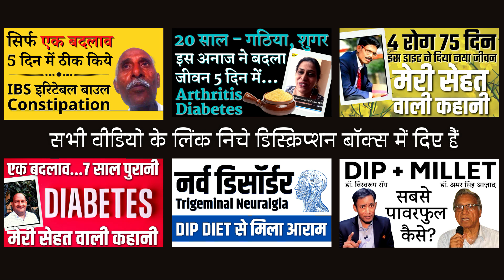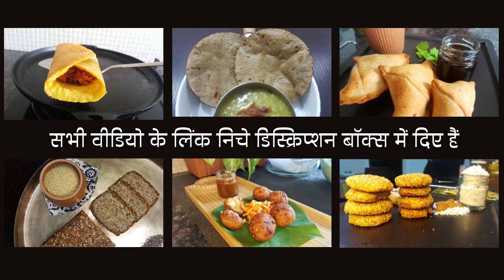Importance of Millet - How Millet Help Reverse Diseases? | Ashok Gupta | WholesomeTales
In this video Mr. Ashok Gupta (Lifestyle Expert, Certified in Natural Medicine and Herbalism) is explaining all about importance of millet, why we fall sick and how millet can help reverse disease.
⭐ Siridhanya Protocols by Dr. Khadar ⭐